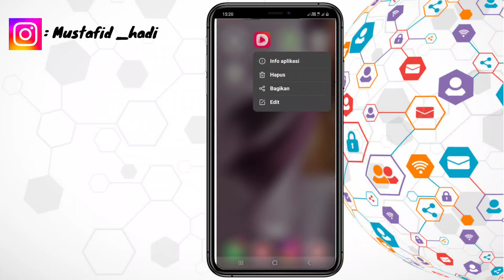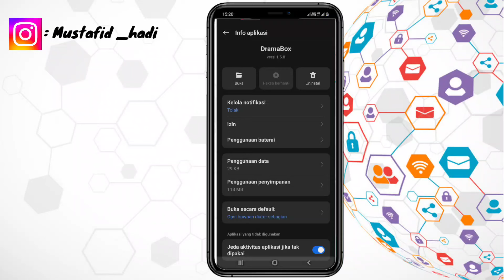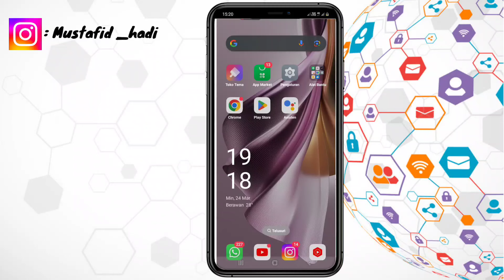Cara Mengatasi Masalah Pada Aplikasi DramaBox | Cara Atasi DramaBox Error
Assalamualaikum warahmatullahi wabarakatu kali ini saya akan memberikan informasi yaitu bagaimana Cara Mengatasi Semua Masalah Pada Aplikasi DramaBox semoga video ini bermanfaat bagi anda semua.